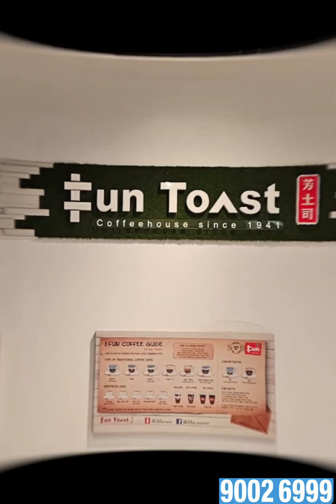The Tennery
This unit is a 1 Bedroom + Loft Condo apartment for Sale in The Tennery, a quality condo in Singapore.
FREE :
Oven = BOSCH
Microwave = BOSCH
Induction = Electrolux
Fridge = Sharp
Washing Machine = Smart
Living & Balcony Light = Smart
Balcony Rack

Key features
☺ Excellent condition
☺ Move-in condition
☺ Well-maintained and renovated condition
☺ Efficient layout
☺ Functional layout
☺ Good layout
☺ Spacious layout
☺ Squarish layout
☺ Regular layout for furniture placement
☺ Windy
☺ Bright and airy
☺ Natural air ventilation
☺ Great ventilation
☺ Quiet and peaceful facing
☺ Pool view
☺ Good size balcony
☺ Ensuite bathroom
☺ Open concept kitchen
☺ Convenient location

District 23 contains the following areas of Singapore, Bukit Batok and Bukit Panjang, with The Tennery being a popular Property

Nearby amenities

⭑ Nearby MRTs
• Ten Mile Junction (67 m) - 1 mins walk
• Bukit Panjang (170 m) - 3 mins walk
• Phoenix (272 m) - 4 mins walk
• 1 more walking distance MRT within 500 m

⭑ Nearby Bus stops
• Ten Mile Junction LRT (146 m) - 3 mins walk
• Opposite Ten Mile Junction LRT (174 m) - 3 mins walk
• Blk 184 (231 m) - 4 mins walk
• 7 more walking distance bus stops within 500 m

⭑ Nearby Grocery Stores
• Giant Super - Junction 10 (66 m) - 1 mins walk
• Giant Hyper - Junction 10 (66 m) - 1 mins walk
• Sheng Siong Supermarket (124 m) - 2 mins walk
• 4 more walking distance grocery stores within 500 m

⭑ Nearby Schools
• MindChamps PreSchool (79 m) - 2 mins walk
• Stag Match Education and Training Centre ( SMET.edu.sg ) - Junction 10 (89 m) - 2 mins walk
• The Orange Tree Preschool (Choa Chu Kang) (124 m) - 2 mins walk
• 6 more schools within 1 km

⭑ Nearby Parks
• Bukit Panjang (Woodlands Road - KJE) Park Connector (150 m) - 3 mins walk
• Phoenix Park (526 m) - 3 mins drive
• Pang Sua Woodland (576 m) - 2 mins drive
• 7 more parks within 1 km